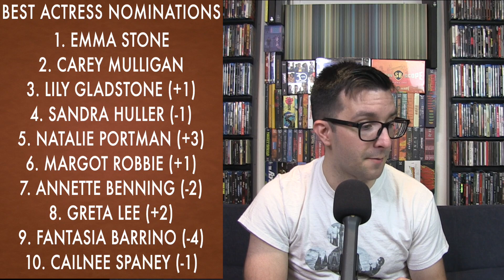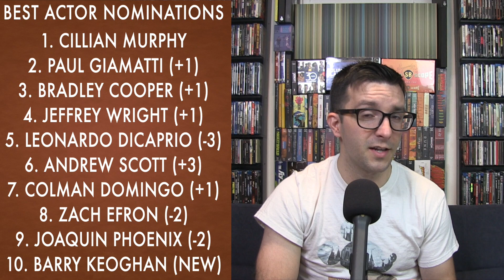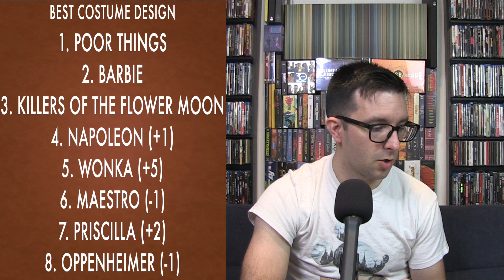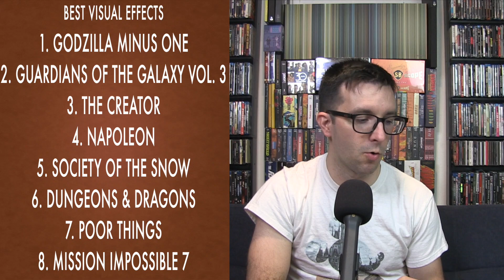2024 Oscar Predictions November--If Barbie Wins, I Will Eat A Sock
2024 Oscar Predictions November

Picture: 0:38
Director: 3:34
Actress: 5:16
Supporting Actress: 6:58
Actor: 9:15
Supporting Actor: 10:16
Adapted Screenplay: 12:15
Original Screenplay: 14:24
Cinematography: 14:48
Costume Design: 15:33
Film Editing: 17:06
Hair/Make-Up: 18:10
Production Design: 18:59
Score: 19:54
Song: 21:06
Sound: 22:27
Visual Effects: 23:05
Animated Feature: 24:07

How Stupid Am I???